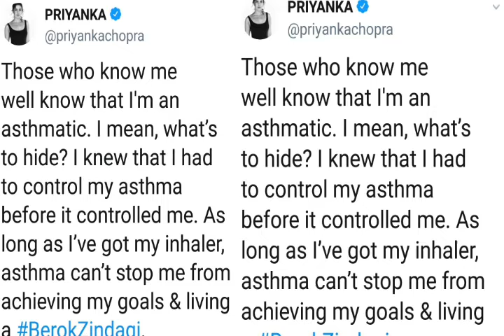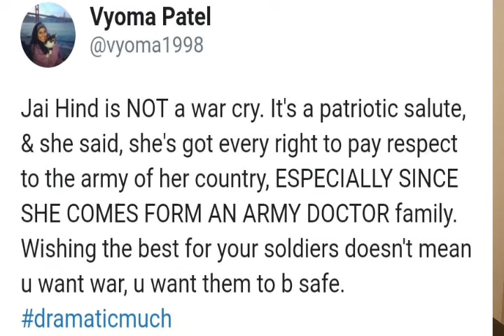Priyanka Chopra called Hypocrite by Pakistani girl at event in Los Angeles; प्रियंका चोपड़ा